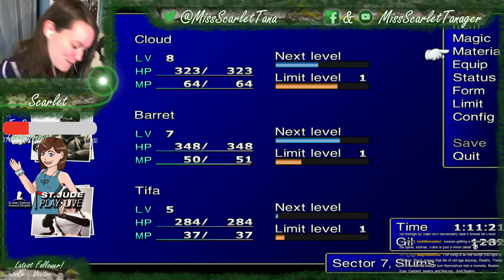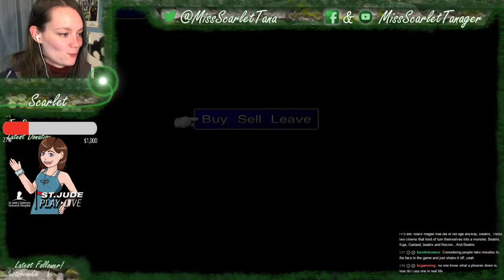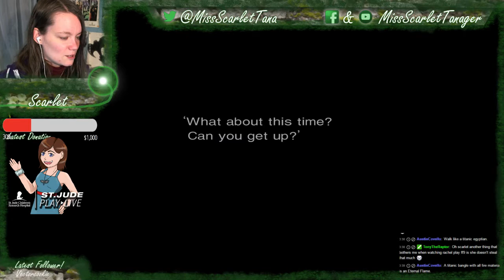Final Fantasy VII Livestream! | 01 | Explosions and Boobs!